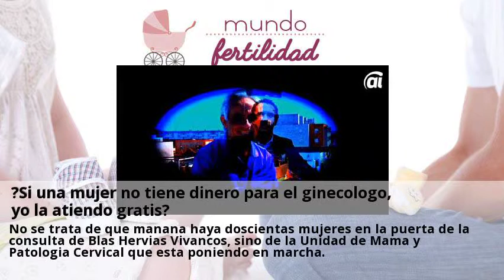Novedades Revision ginecologica Huelva Abril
La importancia de la revisión ginecológica. FAMEDIC SALUD | Iniciativa Sindical Andaluza.  Consulta gratis a clinicas de Revision ginecologica